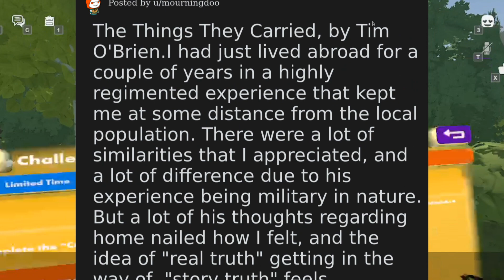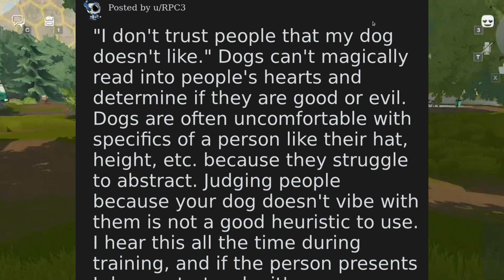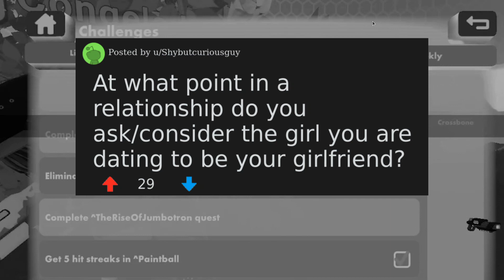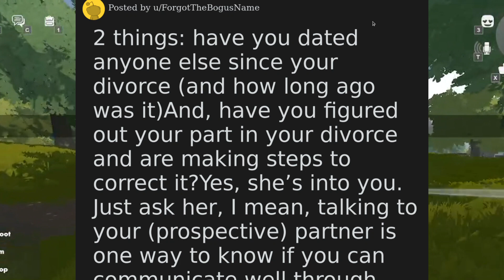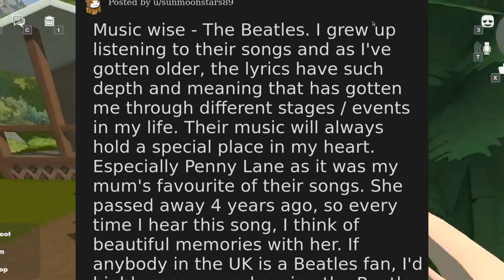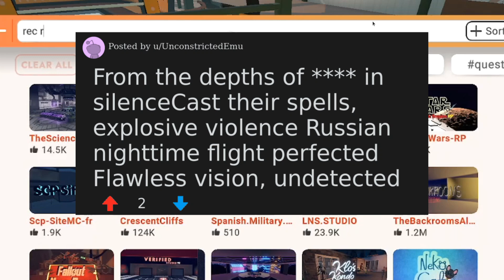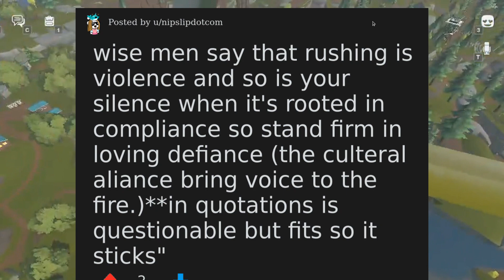What is the best book you've ever read? | And more!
AskReddit - What is the best book you've ever read? | And more!